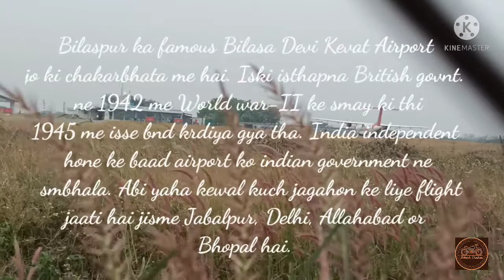बिलासा देवी केवट हवाई अड्डा, Bilasa Devi Kevat Airport, Chakarbhata, Bilaspur(C.G.)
Bilaspur Chakarbhata me isthit Bilasa Devi Kevat Airport hai jo ki 4 rajyon ki Hawaii yatra krata hai jisme Jabalpur, Allahabad, Bhopal or Delhi hai.